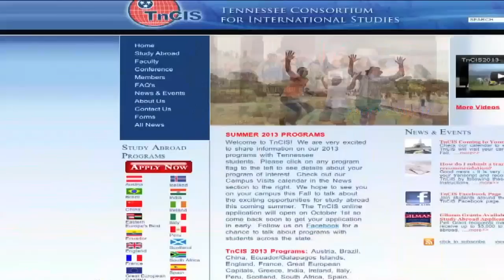Today@ChattState 11-1-12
Its been called the storm of the century we've got coverage of the aftermath of Sandy. And are you set to graduate we've got details on how to make sure you'll get a diploma. Those stories and more on Today@Chatt State.